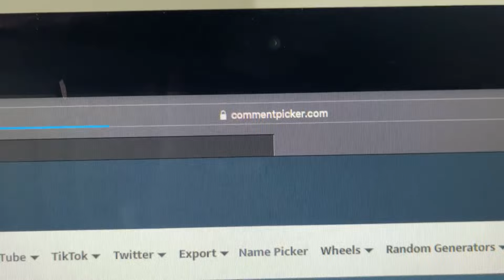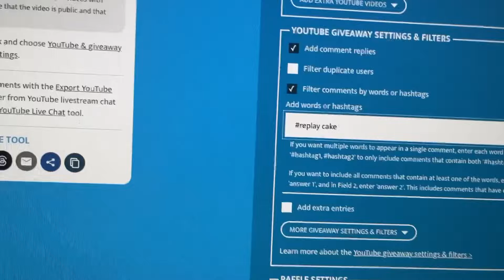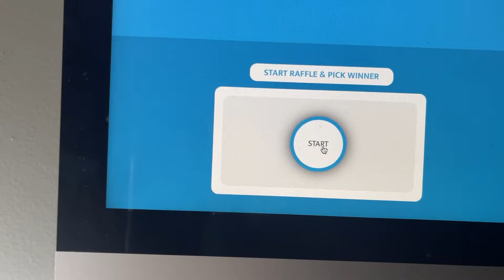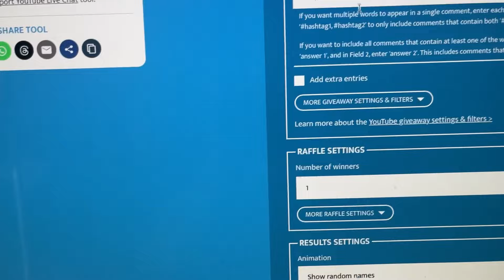REPLAY Live from 4/28/24 Winners Chosen!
Hi friends! In this video we discover our winners for our replay giveaway! Thanks!

Premier Yarns!

Ice Yarns!

So I like coffee? Why yes I do!!

😀😀😀Happy Mail😀😂😂

JuanTheYarnAddict
The Mailbox Store of New Castle
20 PennMart Center PMB#123

$Doubledragon79